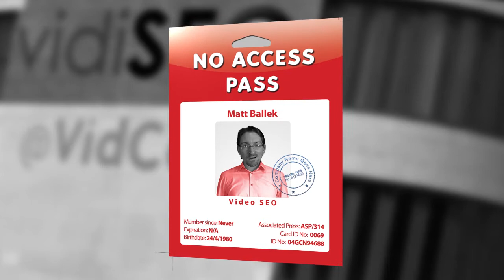VidiCon 2011 - No Access Pass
Back up your YouTube channel data.

I made it all the way out to LA for VidCon 2011, but I never did get a conference pass. I'll be doing my best to guess what happened at the conference using the internet, and possibly your help.